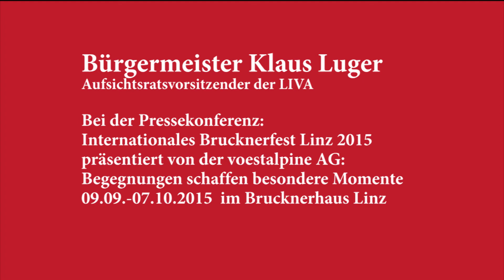Bürgermeister Klaus Luger zum Internationalen Brucknerfest Linz 2015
„Das Brucknerfest ist das internationale Aushängeschild unserer Stadt. Es gibt uns Gelegenheit, Linz als Ort der Kreativität, Musikvielfalt und Qualität zu präsentieren. Begegnungen prägen das Fest, welches diesjährig sowohl mit Traditionellem als auch mit Neuem aufwarten kann. Es freut mich besonders, dass wir China als Partnerland gewinnen konnten." Bürgermeister Klaus Luger, Aufsichtsratsvorsitzender LIVA